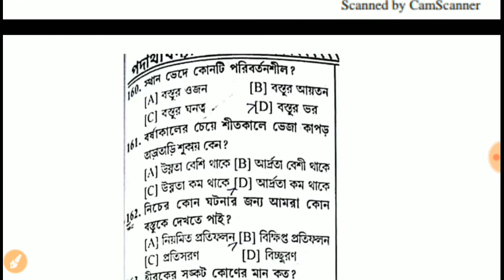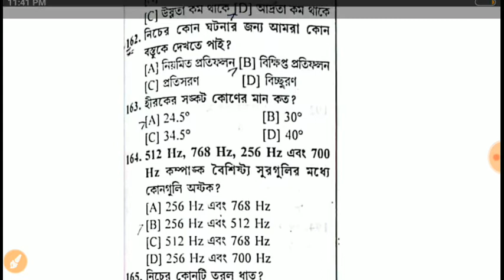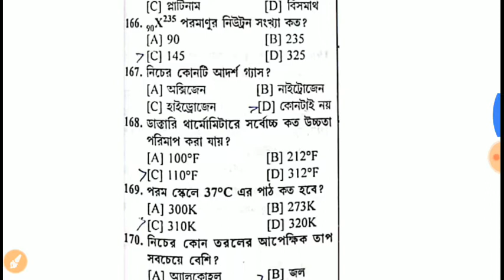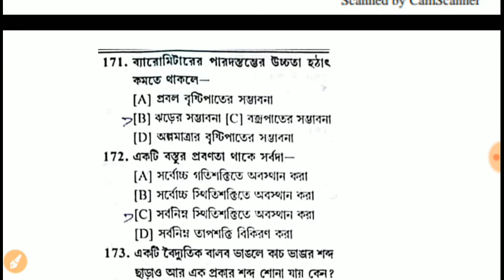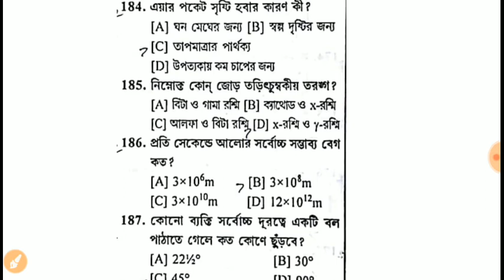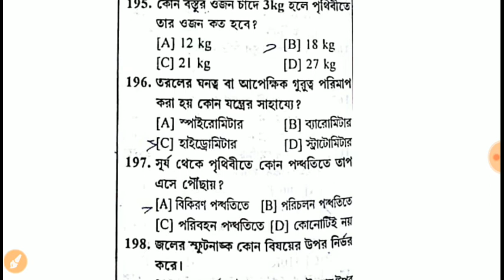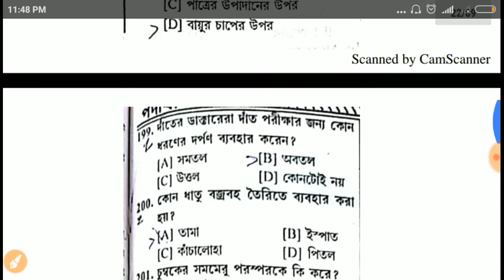Physics/Most important question পদার্থবিদ্যা/ For Rail NTpc /Icds/Ssc/Psc Miscellaneous EXAM/part-11